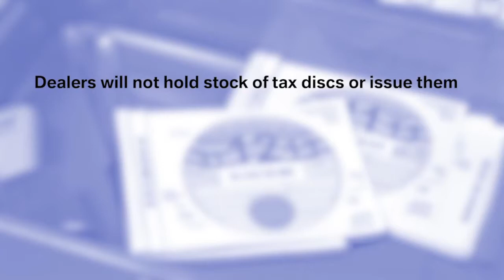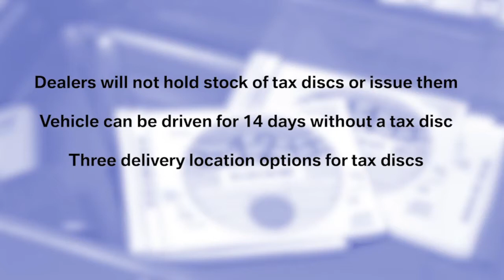Penny Mallory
Penny Mallory is a sought after Keynote and Motivational Speaker. She focuses on the 'psychology of success' and how to harness the power of your mind to achieve great things. Her talks reflect her experience in Motorsport and the World Rally Championship. Penny is also a TV Presenter, Performance Coach, former Rally Champion, climber, boxer and marathon runner.